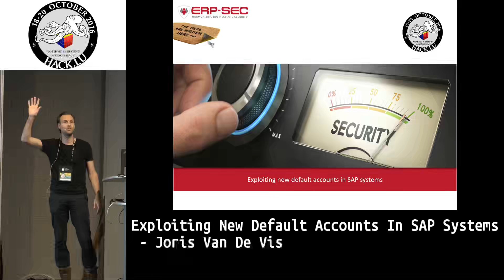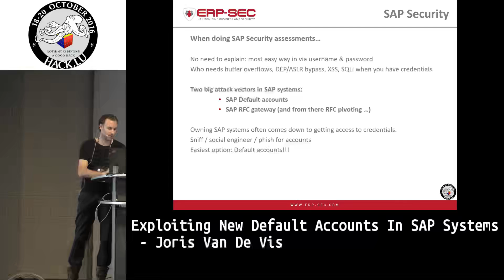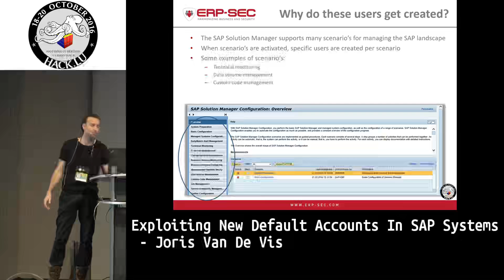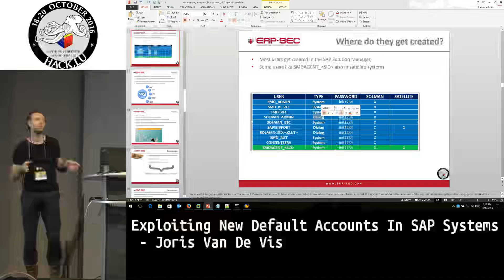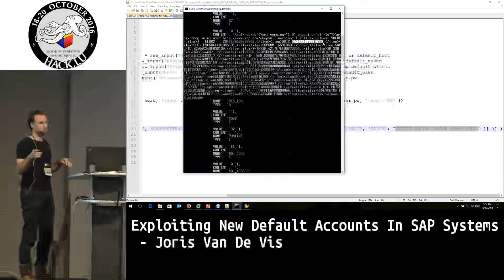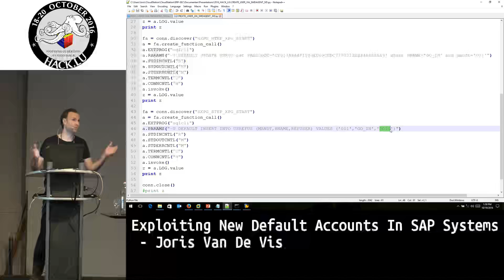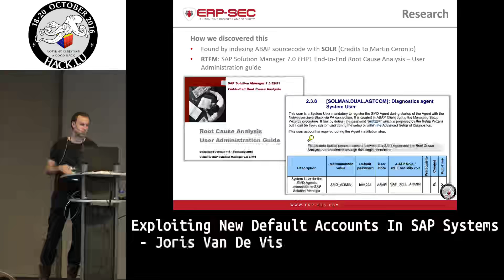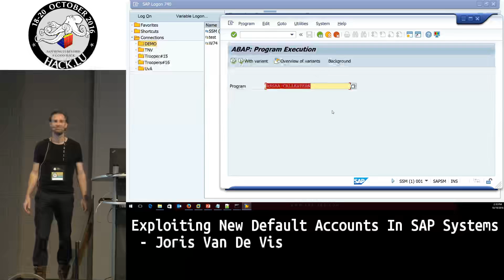Exploiting new default accounts in SAP systems by Joris Van De Vis